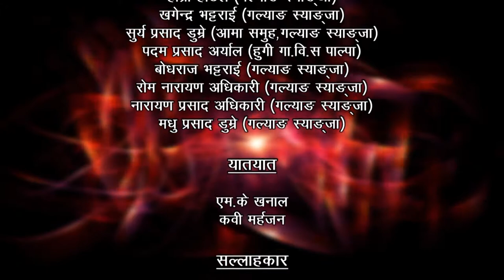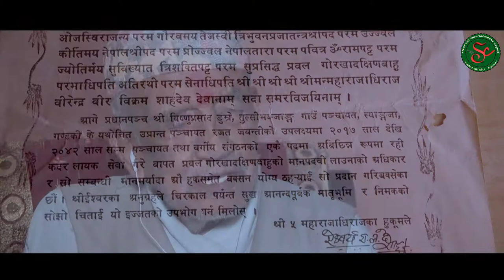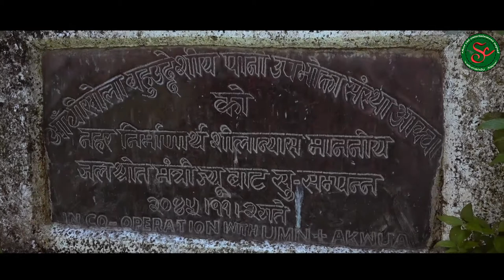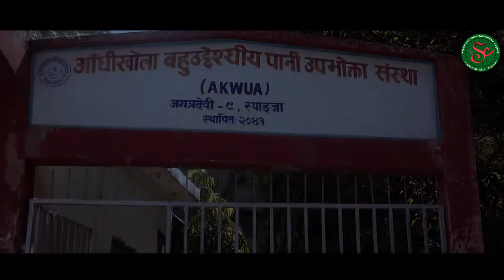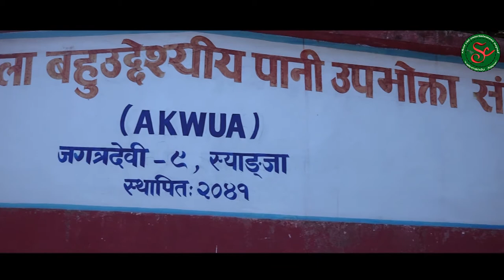Syangja Aadhi Khola Akwa Situation documentary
Audio Credits:-
Song:-
Vocal:-
Lyrics:-
Music Arranger:-
Audio/Video:- Shotcut entertainment pvt..ltd

Video Credits:-
Direction / Choreography:-
Cinematographer:-
Edit:-
MUA:-
Production:-
Artists:-

Unauthorized downloading and uploading on YouTube channel is Strictly Prohibited And will attract punitive measures from Shortcut entertainment pvt.ltd . Embedding to a website is allowed.